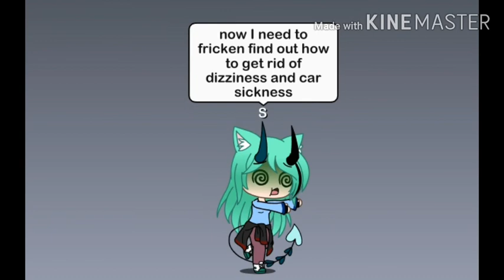I guess new oc and I made it to tahoe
AAAAA I AM STILL CAR SICK. I AM ALSO LAYING ON MEH HOTEL BED AND IM STILL SICK @-@ AAAAAAAAAAAA